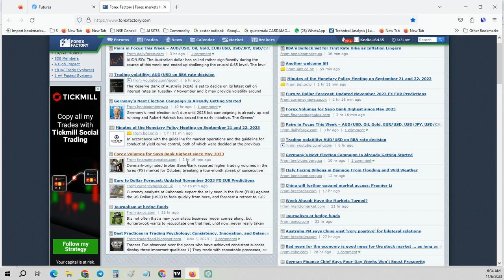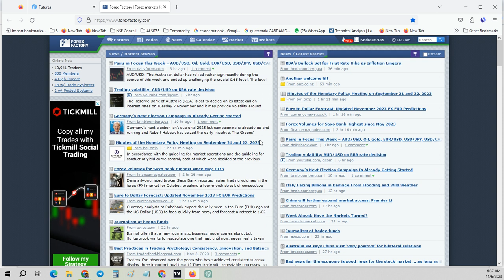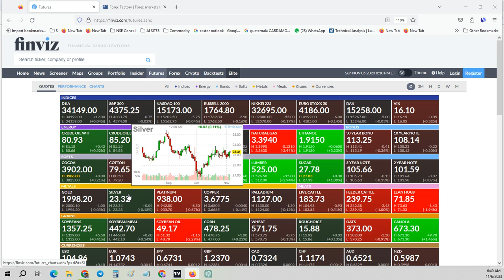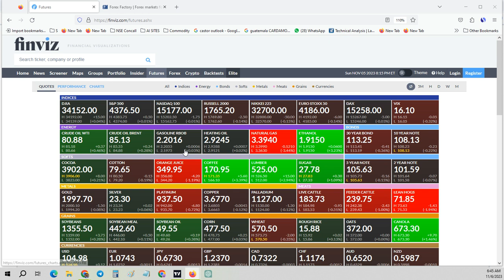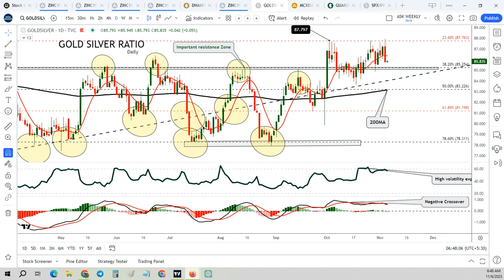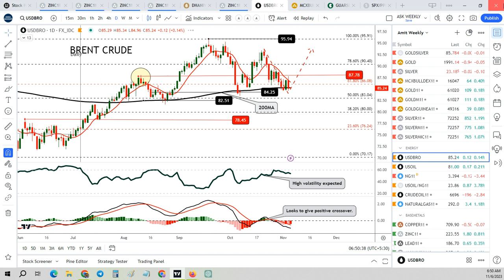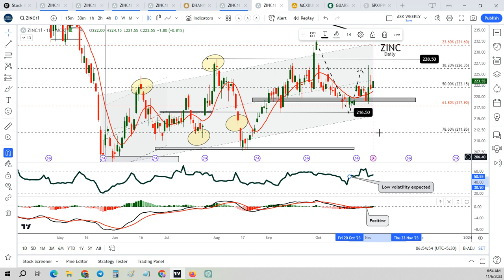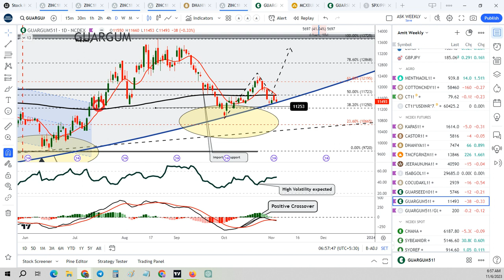Kedia Commodity Podcast as on Nov 6, 2023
Stay informed on Market Updates by joining our WhatsApp through the link provided below. Don't miss out on valuable insights!